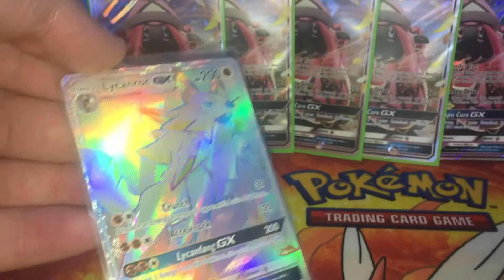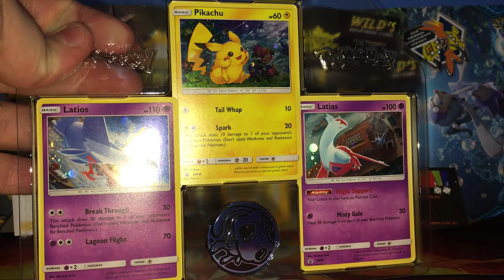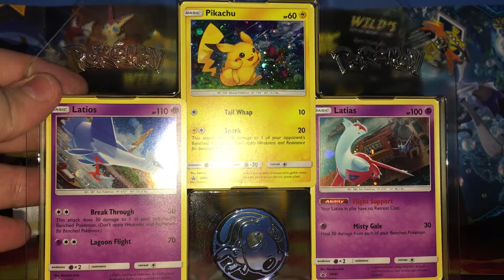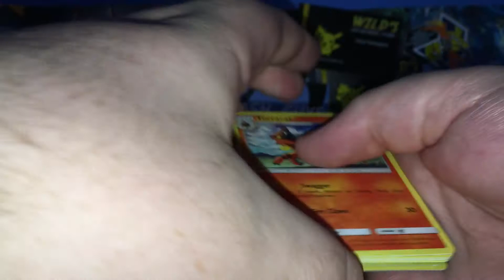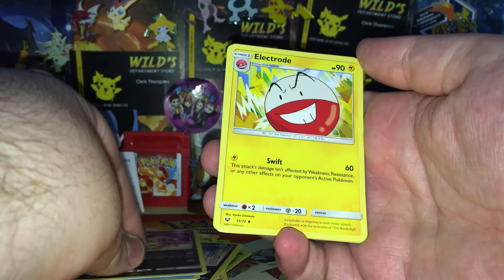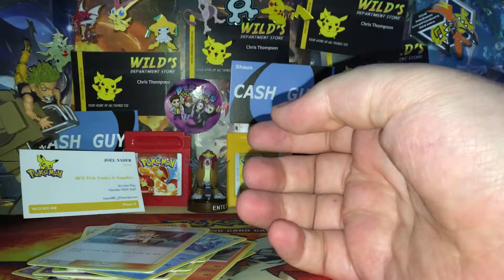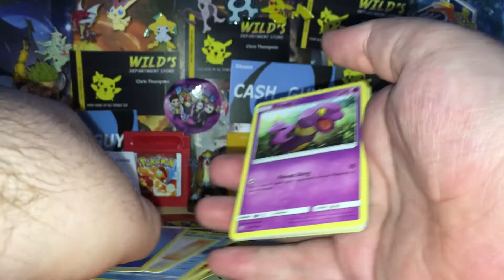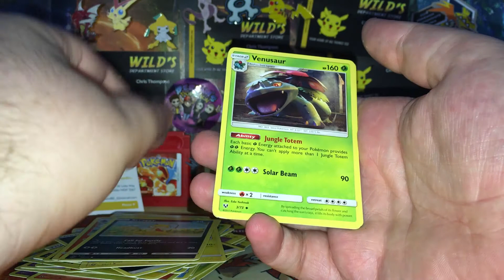Opening a shining legends pokemon lunchbox tin!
Have any fan-mail or cards to send me? Address is 6 Colwyn Close Langwarrin 3910 Victoria Australia!

I have a discord server where you can chat , show off your pulls and even trade!

All music used is owned by the respectful owner

tags nintendo pokemon pikachu charizard ptcgo ptcg tcg pokemon cards sun and moon zelda metroid mario video games